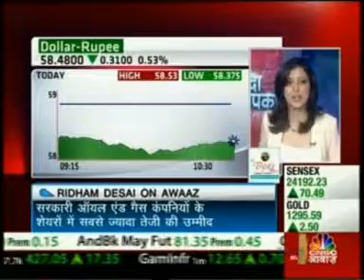Mr Abhishek Goenka (Founder & CEO) India Forex Advisors on CNBC Awaaz -- 19th May, 2014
In an interview with CNBC Awaaz, Mr. Abhishek Goenka (Founder & CEO, India Forex Advisors) shared his views on rupee. Spot was at 58.48 levels. Inflows of around $1 bn in debt and $1.5 bn in equity have been seen in this month. In the short term, there is positive momentum in the market. Exporterts should cover if USDINR pair reaches 59.50-61 level. Importers are in a comfortable position and should maintain a stop loss at 59. RBI intervention can be expected at 58.10 level but if the flows remain good then rupee can appreciate. Dollar is gaining, but rupee is still appreciating, so we can see that there is some momentum in rupee in short term. Overall, range can be seen in the range of 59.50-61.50 in 3-4 months.